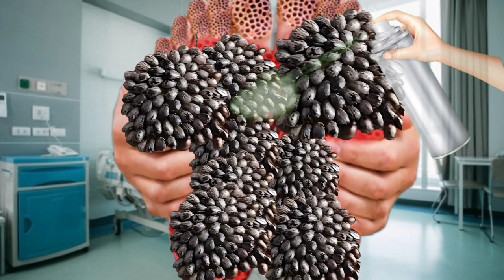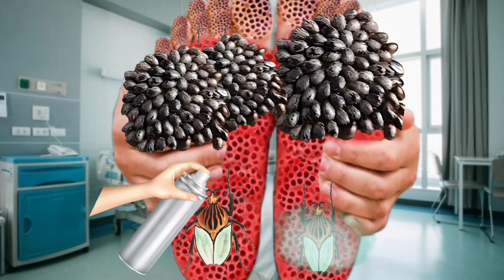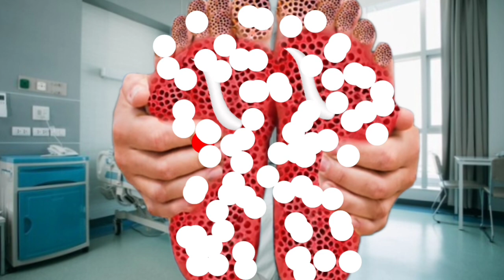ASMR Remove Maggot an track in leg 🦵 Infected | Severely Injured 2d Animations | Mobarak Asmr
Thank you again for watching and supporting my channel..!